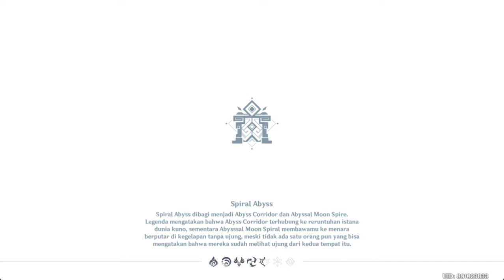[Re-Upload] 600 primogem Full star floor 12 spiral abyss 2.7 | Genshin Impact